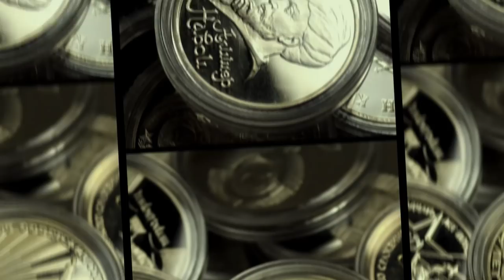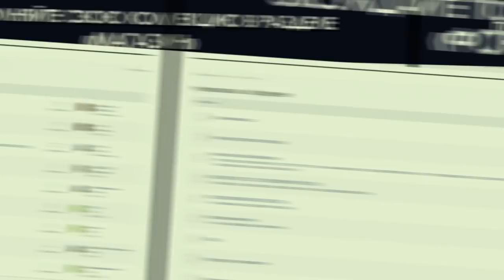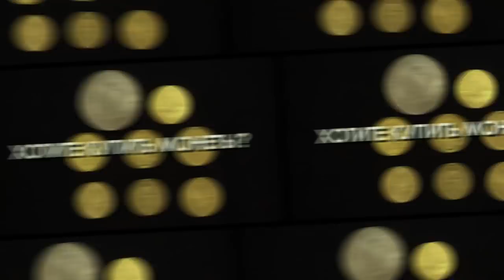✦ НЮАНСЫ КОЛЛЕКЦИОНИРОВАНИЯ. ПРИНЦИПЫ КОЛЛЕКЦИИ ✦ Нумизматика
Что такое коллекция? Ответ на этот вопрос попытался дать Алексей в этом ролике.